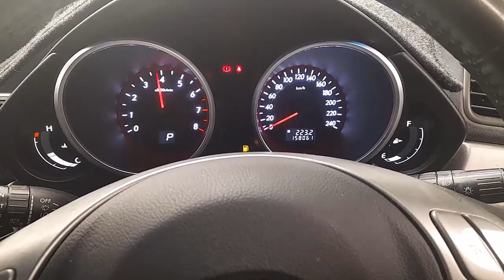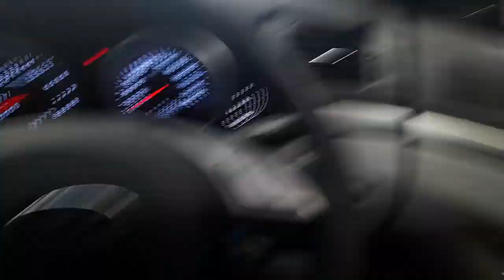WRECKING 2008 SUBARU TRIBECA 3.6L PETROL AUTO C33482